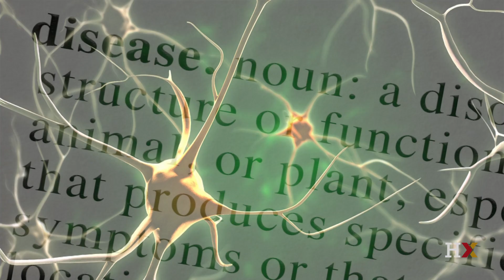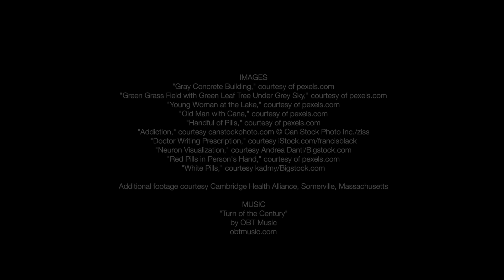OpioidX: The Opioid Crisis in America | HarvardX on edX | Course About Video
Learn about the opioid epidemic in the United States, including information about treatment and recovery from opioid addiction.

Opioids are a class of drugs that include the illegal drug heroin as well as powerful pain relievers, such as oxycodone, hydrocodone, codeine, morphine, fentanyl and many others.

In this course, you will learn about opioid use and addiction and how it has evolved over time, leading to the current public health crisis in the United States. Course participants will learn about:

Medical and non-medical use of opioids, including heroin and fentanyl
How to manage pain with and without opioids
The risks and neurological pathways to opioid addiction
The individual, social, and economic impacts of addiction
The latest harm reduction approaches that law enforcement and public health officials are using to reduce overdose deaths
Empathic evidence-based behavioral approaches and effective medications that health care professionals can offer people who have an addiction to opioids
How the path to recovery is not always straightforward but there is hope for a good life after addiction.

This course will challenge preconceptions you may have about addiction as a lack of will and who can become addicted to opioid drugs. You will learn that addiction is a disease of the brain, not a lack of will, and there are multiple ways people can become addicted to prescription and non-prescription opioids.

How opioid use and misuse has evolved and spread over time and geographic distance
The chemical and genetic risk factors and various pathways that can lead people to misuse opioids and become addicted
The unique risk factors and prevention approaches for adolescents and young adults
Medical and non-medical use of opioids, including the use of heroin and other drugs in addition to prescription opioids
Harm reduction strategies for preventing overdose deaths and reducing the public health impact of addiction
Alternative treatments for pain and treating pain in the context of opioid addiction
Treatments for overdose
Medication and non-medication treatments for addiction
The process and options for effective recovery